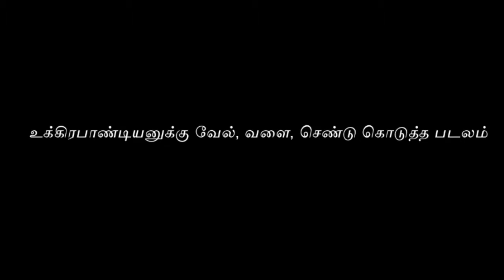Ugrapandianku Vel, Vallai , Shendu Kodutha Padalam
Ugrapandian Getting the Spear, Chakram and Mace